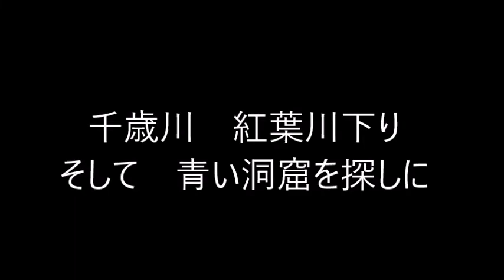千歳川紅葉 川旅 そして 青い洞窟を探して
紅葉の季節、ゆっくりとした川の中から紅葉に包まれるのもいいですね。
青い洞窟とはどこにあるのか？探してみました。